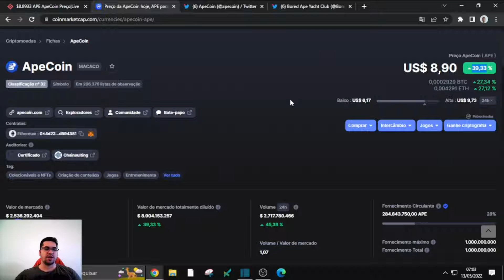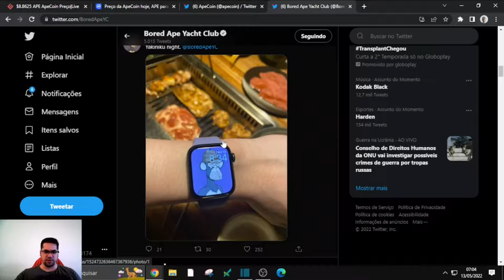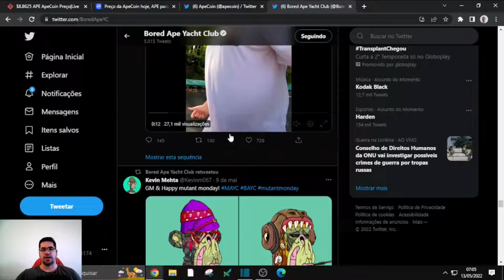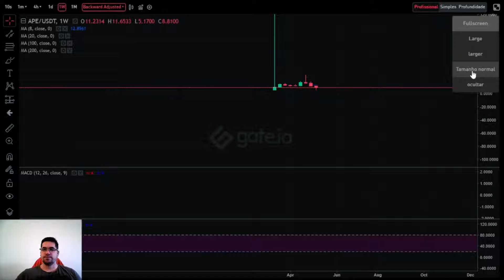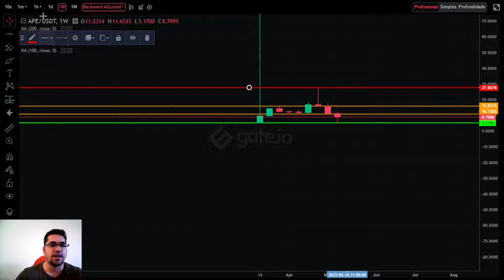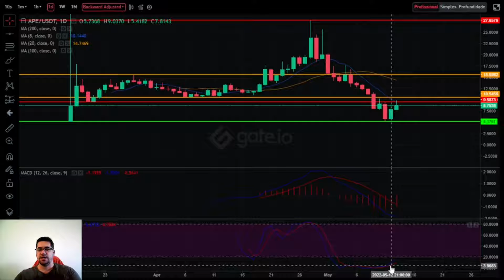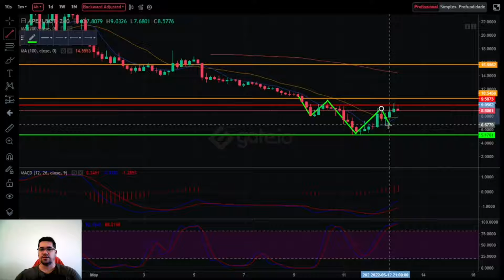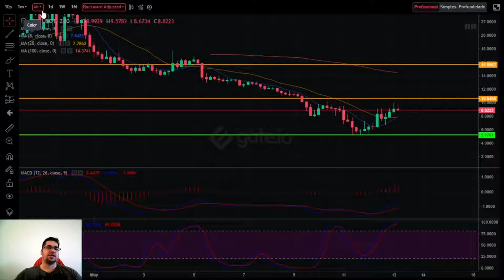Apecoin acorda subindo 42% e pode voltar aos 16 dólares, porém vamos com calma investidor...